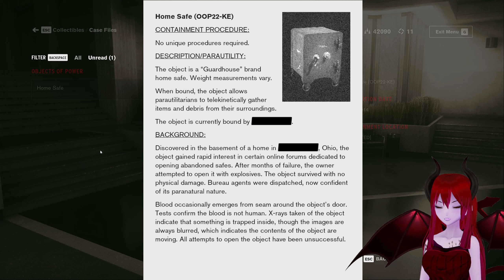Aegis -【Control】- Ep. 7 (2/2)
VTube Avatar: "Beyond Heaven's" Lilith "Kokoro"
Let's Play with SkyTryke

Control Ultimate Edition: Episode 7, Part 2 of 2
Let's backtrack for them OOP"s!
Enjoyed this video? Pop the like button, favorite or share, it won't hurt! Well... maybe for the like button. Pop pop c: !